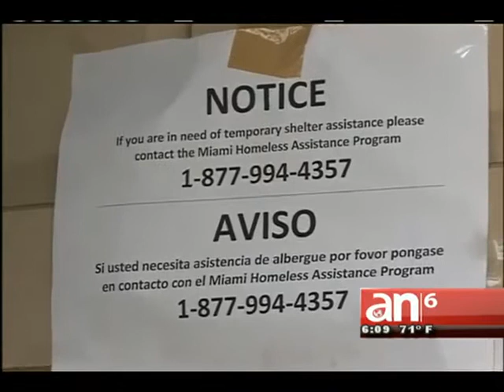Desalojan a inquilinos del edificio Havana Palms en La Pequeña Habana - América TeVé